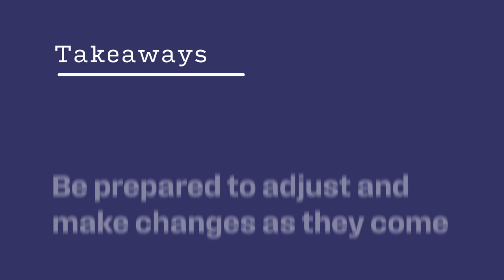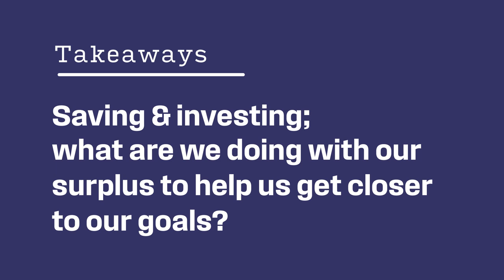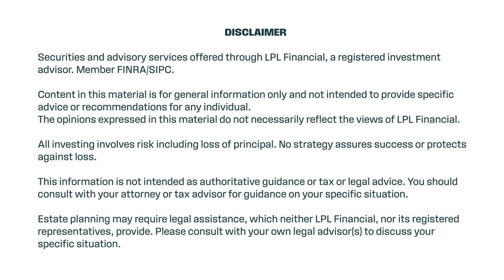Getting Married: How Do We Merge Our Finances? - Love, Marriage, and Finances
We've had important conversations around our money history and beliefs.  But how do we actually merge our finances together?

Sid Misra, Certified Financial Planner™
Beacon Financial Group

I'd be happy to have a brief conversation to discuss your needs and to see if we would be a good fit to work together

I post a lot of educational content on LinkedIn that you won't want to miss out on

Gautam Misra
Beacon Financial Group